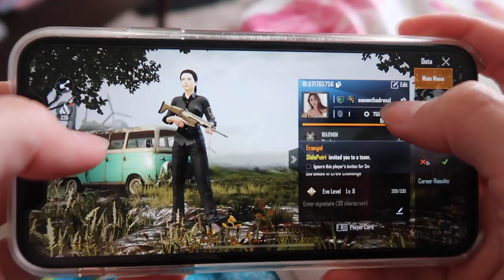My daily routine during quarantine (Sam)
Thought I'd share with you guys my daily routine during quarantine, hope you enjoy the video; stay safe and healthy everyone! Untuk penonton Indonesia, ada subtitles:)

Let us know what you would like to see more of..

- Kelsea: kelseadressler

-Samantha: samanthaaa_d

-Sabreena: breena_01